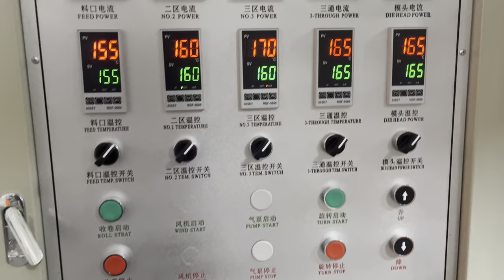LDPE φ55 rotary die head double winder plastic film extruder with 2 color flexo printer in line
Model: SJ-A55&YT-2800